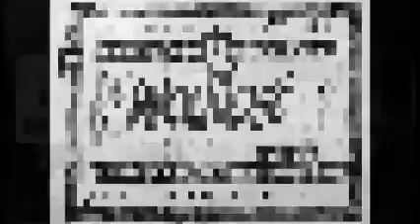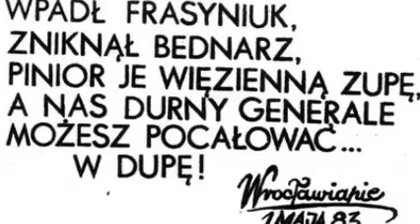Nad obozem szarość - Piosenki internowanych w Stanie Wojennym - Uherce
Nad obozem szarość,
Strażnik wartę trzyma,
2x: A przed bramą matka
Chce zobaczyć syna.

Kilka godzin stoi,
Modli się i płacze:
2x: Niech mój dobry Boże
Zdrowym go zobaczę.

Kiedy tamci przyszli
W mroźną noc grudniową,
2x: Szepnął: Z Bogiem mamo.
Nie wziął nic ze sobą.

Szukam go od dawna,
Znaleźć go nie mogę,
2x: Dać mu chcę medalik
I święconą wodę.

Niechaj godnie zniesie
To internowanie,
2x: Daj mu moc i zdrowie,
I cierpliwość, Panie.

Matko Przenajświętsza,
Znasz dolę człowieczą,
2x: Daj, niech moje oczy
Synem się nacieszą.

Przebacz tym, co służą
Ślepej nienawiści,
2x: Niech się na tej ziemi
Twe królestwo ziści.

I wróć wszystkim matkom,
Których synów wzięto,
2x: Upragniony spokój,
Otrzyj łzy, daj męstwo.

Tak się modli matka,
Ręką krat się trzyma.
2x: Odejdź stąd, kobieto,
Syna tutaj nie ma.

Nad obozem szarość,
Strażnik wartę trzyma,
2x: A spod kraty matka
Idzie szukać syna.